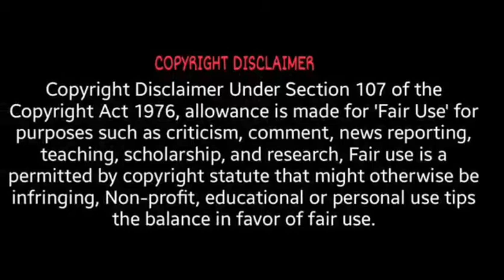Bryttne From Ghana Miss Curvy World